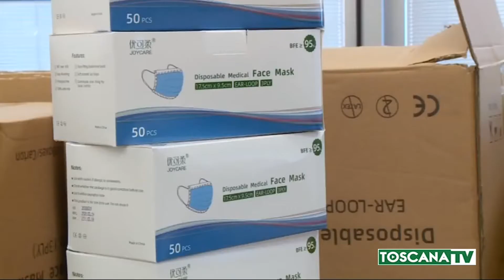2020-04-04 TOSCANA - 1 MLN MASCHERINE PER OPERATORI COOPERATIVE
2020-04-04 TOSCANA - 1 MLN MASCHERINE PER OPERATORI COOPERATIVE